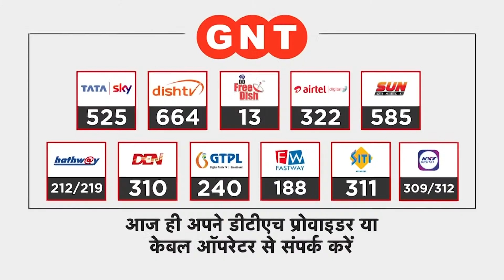Om Shanti Om With Ira Trivedi: टांगों की मजबूती के लिए नियमित करें यह योग, जानें क्या होगा फायदा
जो भारतीय योगी होते हैं, वह अपने स्वास्थ्य के लिए आयुर्वेद का पालन करते हैं. आयुर्वेद में यह बताया गया है कि आप जो योग करते हैं, उसे पूरे मन से करना चाहिए. आज हम आपको टांगों के लिए योगाभ्यास बताने जा रहे हैं, जो हमारे लिए काफी महत्वपूर्ण होता है. क्योंकि जब हम घर बनाते हैं, तो उसकी बुनियाद का काफी ख्याल रखते हैं, क्योंकि मजबूत बुनियाद से ही घर टिकता है. उसी प्रकार हमारा शरीर मजबूत टांगों पर टिका होता है.